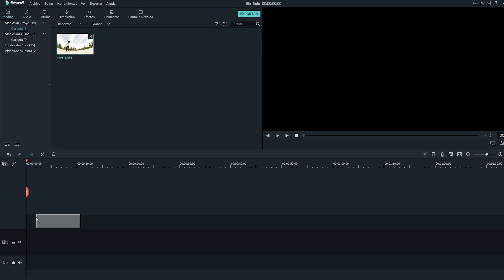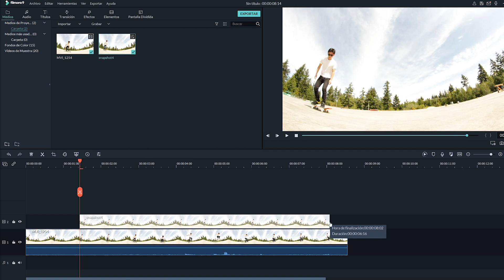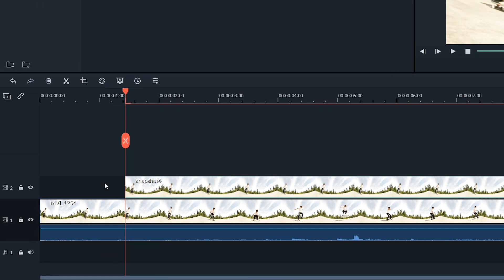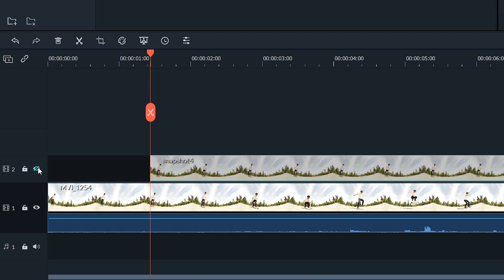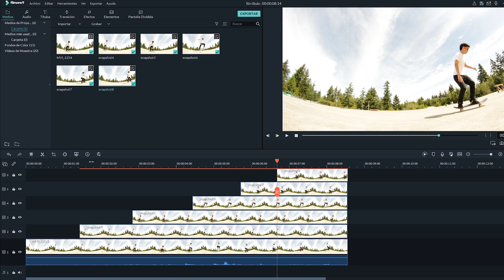Efecto Fotograma Congelado | Filmora9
Aprende a editar el efecto freeze frame, también llamado frame o fotograma congelado. Este súper efecto te permitirá congelar un momento de acción de tus videos al crear varias secuencias de imágenes fijas. Descarga última versión de Filmora y sigue los pasos del tutorial.

0:22 Preparar el set de filmación
0:49 Crear efecto fotograma congelado
2:16 Ajustes de la composición

¿Necesitas ayuda?